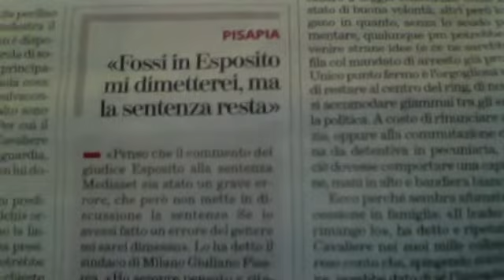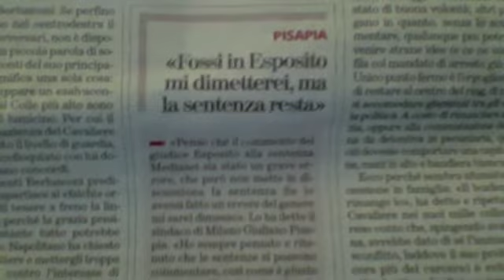SILVIO BERLUSCONI & ANTONIO ESPOSITO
Lettera di luimai71

luimai71
Giudice Antonio Esposito

Buongiorno Prof. , nel chiarirle meglio che quando parlo di presunzione di innocenza non intendo quella fino alla sentenza definitiva, ma invece l'impostazione garantista del nostro Stato, che nel Giudizio di merito, impone ai Magistrati di non potere presumere o suppore la colpevolezza, ma occorrono prove evidenti ed inoppugnabili perpotere emettere una condanna; le invio questo link, sul Giudice Esposito.
Trattasi di procedimento disciplinare al CSM, dal quale emerge che Esposito: a) pur risultando svolgere insegnamento gratuito veniva regolarmente retribuito (Ergo è un evasore fiscale).
b) Utilizzava il presonale pubblico per i propri affari, e gli uffici di dattiloscrittura della Pretura di Sala Consilina per far battere le tesi dei suoi studenti.
c) non pagava i conti al ristorante
etc. etc.
Penso che l'argomento sia interessante e prevedo che lei ci farà molti video atteso lo svliluppo "Tsunami" che certamente avrà questa storia.
Certo di averle fatto cosa gradita, la saluto caramente.
Inviato a: serafinomassoni